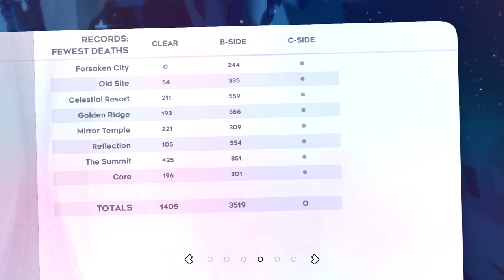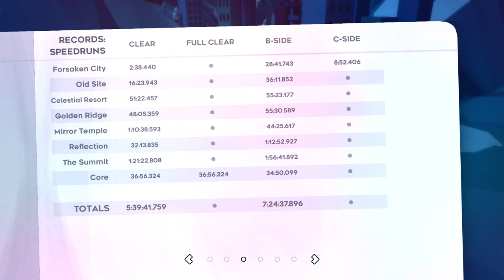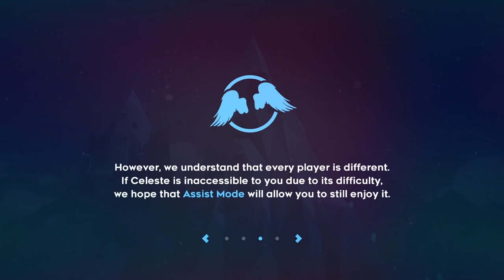Celeste - Gameplay Walkthrough Part 8 - Chapter 8: Core 100%! All Strawberries & B-Side!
Celeste Gameplay Walkthrough Part 8! Chapter 8: Core Gameplay!

I'm playing this indie platformer on the PC, but it's also available for the Nintendo Switch, PS4, and Xbox One! Prepare for lots of dying and an amazing OST! You may have seen a trailer or review, but this playthrough will feature my impressions, reactions, and commentary throughout the full story mode including the ending! If you're a fan of hard games, then let's play Celeste!

CELESTE
Brave hundreds of hand-crafted challenges in this super-tight platformer, as you help Madeline survive her journey to the top of Celeste Mountain! Help Madeline survive her inner demons on her journey to the top of Celeste Mountain, in this super-tight, hand-crafted platformer from the creators of multiplayer classic TowerFall.

🎬 Exclusive Videos!

GAME INFO
Name: Celeste
Developer: Matt Makes Games
Publisher: Matt Makes Games
Platforms: Nintendo Switch, PS4, Xbox One, Windows PC
Release Date: January 25, 2018